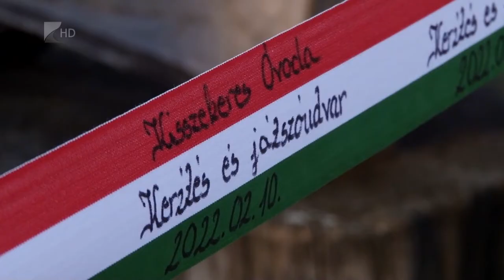35 perc - 2022.02.21.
Témák:

1. Megyei költségvetés - elfogadta a 2022-es büdzsét a közgyűlés
2. Magyar Falu Program - orvosi rendelők, óvodák, közösségi terek újultak meg